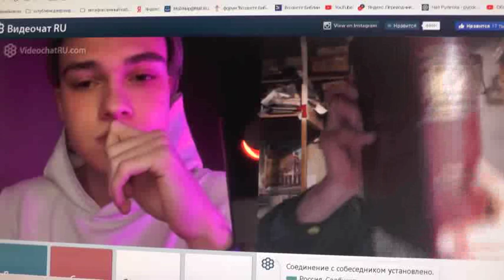№159. Иоан.3:36 Верующий в Сына имеет жизнь вечную,..